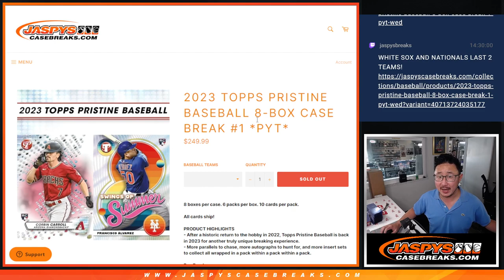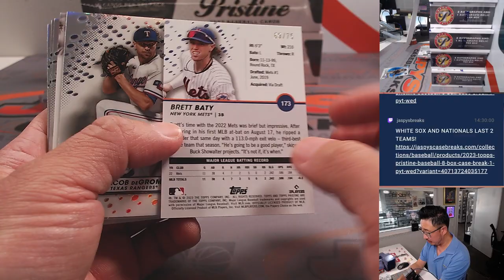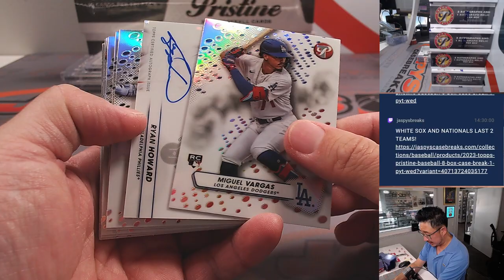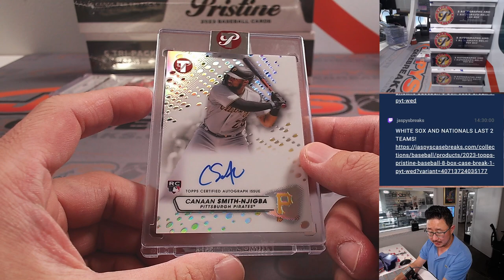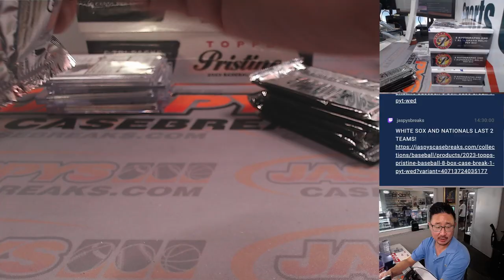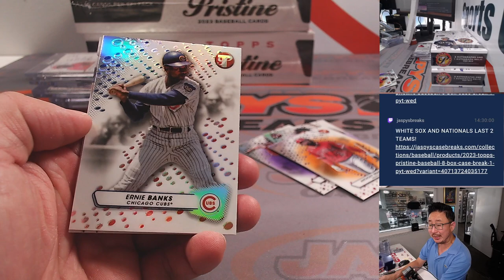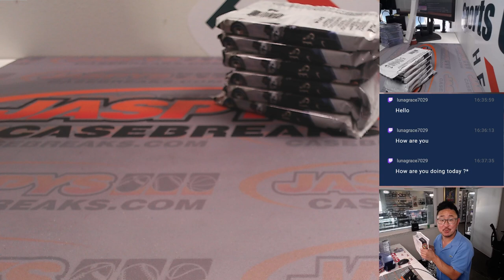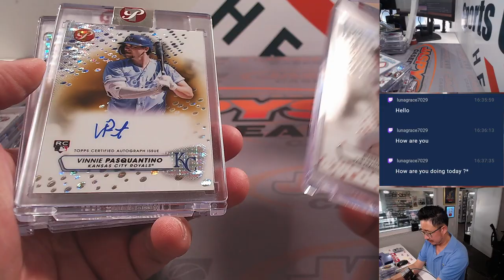W, 08.23.23 -- 2023 TOPPS PRISTINE BASEBALL 8-BOX CASE BREAK #1 *PYT*